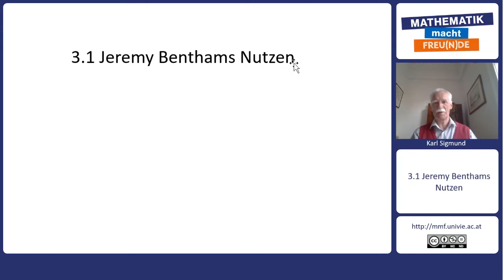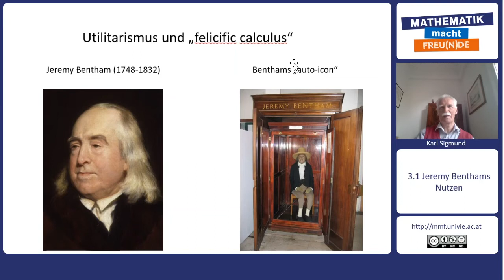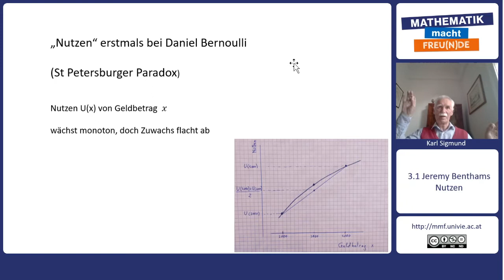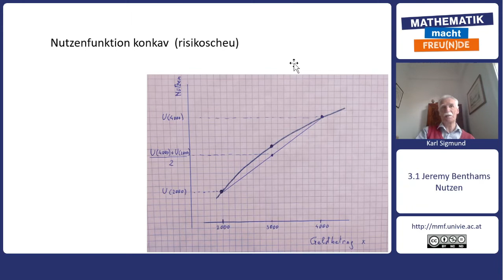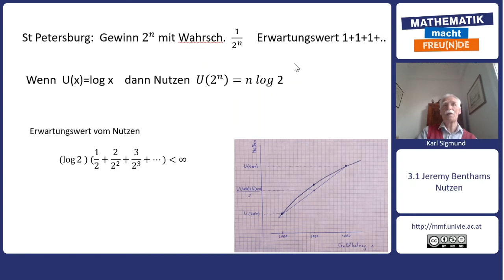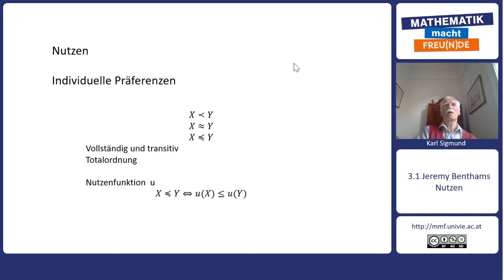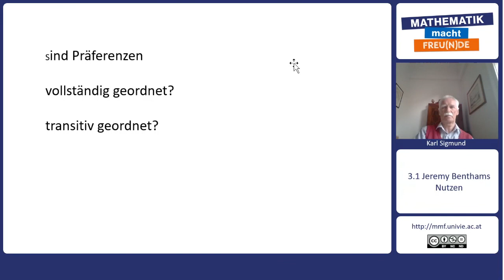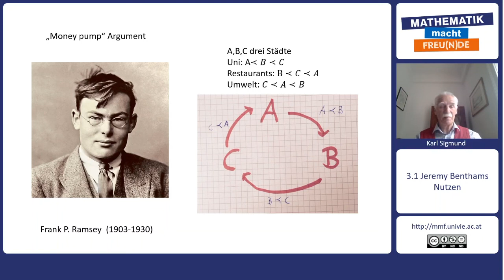Mathematik trifft Philosophie - Entscheiden - Benthams Nutzen (3.1)